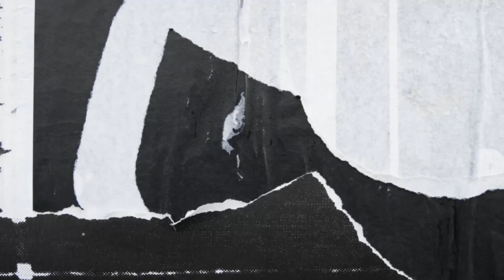momen detik-detik pemakaman artis senior iqbal pakula